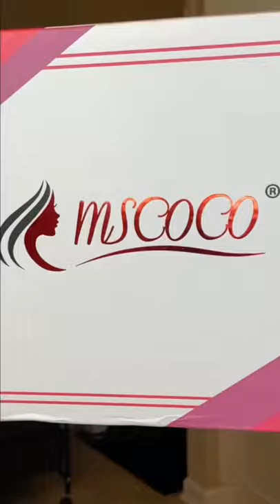SKUNK STRIPE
FULL VIDEO

Hair detail: 13x4 Wig Body 180 density 18 inch

PRODUCTS USED

- Bleach
- 40 Vol Developer
- Platinum Adore
- Conditioner
- Lemon Juice